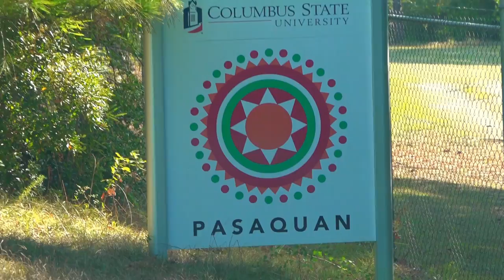Pasaquan - Road Adventure & DRONE FOOTAGE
Visiting Pasaquan in Buena Vista,  Georgia